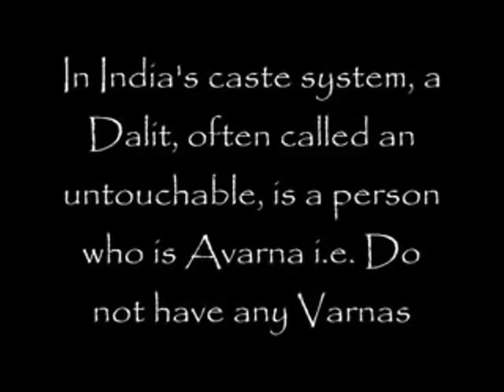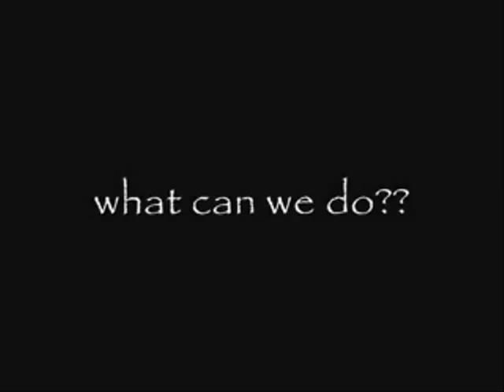Dalits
Highschool Project:)LOL